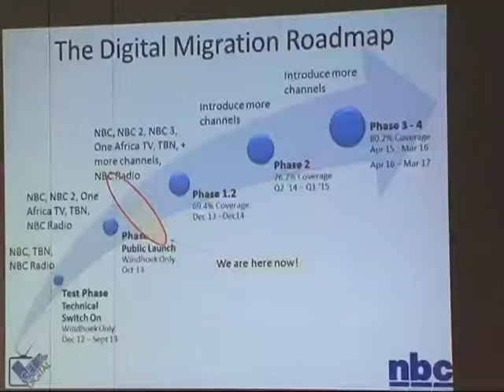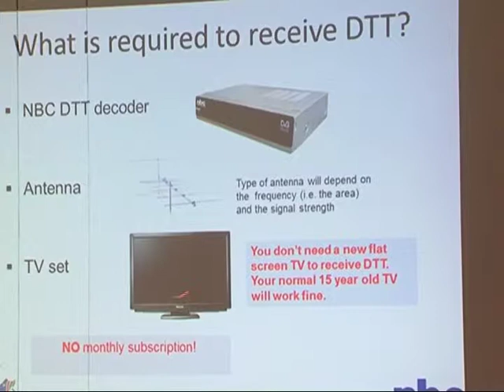NBC vs Parliament